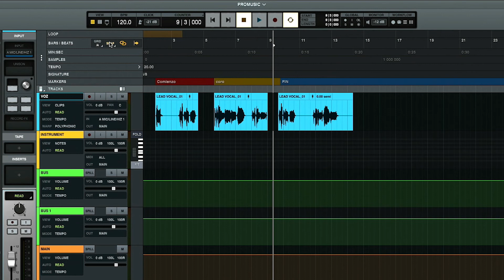Tutorial LUNA en español (Parte 4) - Ajuste de Métricas y Cuadrícula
Continuamos aprendiendo cómo utilizar LUNA​ ahora mostrándote cómo pueden ajustar la cuadrícula y métricas de la parrilla del programa. 👌🏻